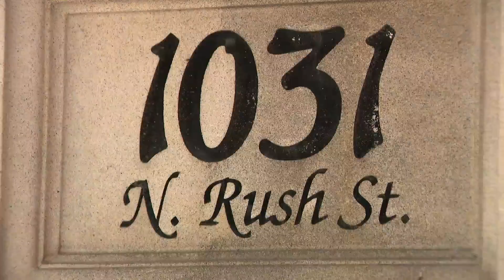Tavern on Rush to close after 25 years of service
WGN's Jewell Hillery sits down with the owner of the celebrated Gold Coast restaurant and other patrons who say they will miss the restaurant once it closes its doors at the end of the year.